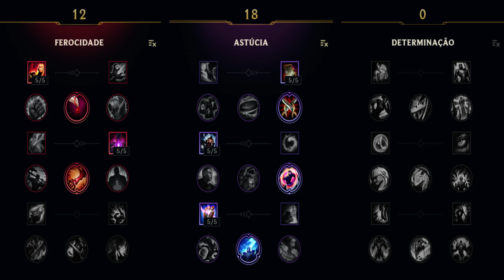COMO STOMPAR UMA LANE JOGANDO DE TEEMO - TEEMO TOP GAMEPLAY